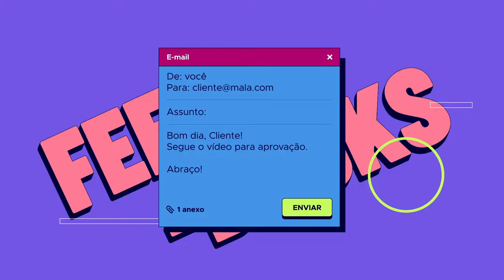Anymotion 2019 - Opening Title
Anymotion is the biggest Motion Graphics event in Latin America and we had the honor of being invited to create the Opening title for their 2019 edition.

For this project, we received the best and most difficult briefing possible: Surprise Me!
The result? We created an Opening Title for a fake anime-inspired series called Anymotion, where our motion heroes fight against the stillness of the world, bringing life and movement to everything that surrounds us.

Curious about the process behind it? Check out the case study at mowe.studio/project/anymotion-2019

Presented during Anymotion Conference, in São Paulo, Brazil on November 15, 2019.

Credits
Storyboard: Mayumi Takahashi, Raff Marques
Creative Direction: Felippe Silveira
Art Direction: Raff Marques
Production: Laís Abreu
Illustration: Mayumi Takahashi, Diego Leal
Animation: Pedro de Britto, Diego Leal
Cel Animation: André Dias, Guilherme Gurian
Lyrics: William Masao Watanabe
Singers: Mariana Coelho, Julie Yukari